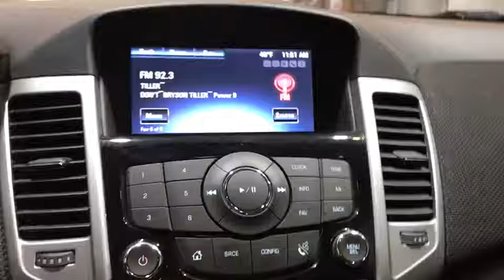2015 Chevrolet Cruze Skokie, Chicago, Evanston, Glenview, Highland Park, IL J1131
2015 Chevrolet Cruze

Sherman Dodge
7601 N Skokie Blvd

easy payments. easy finance.. come in now